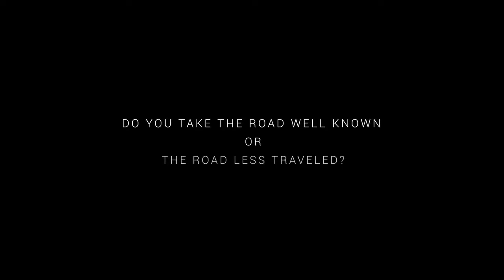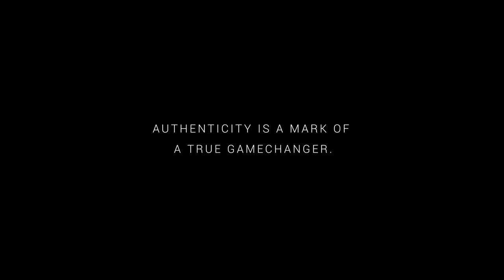Wicket to Wicket | Byjus | Be Authentic